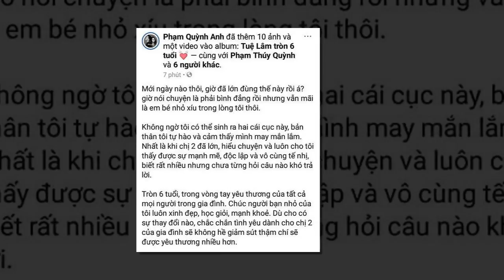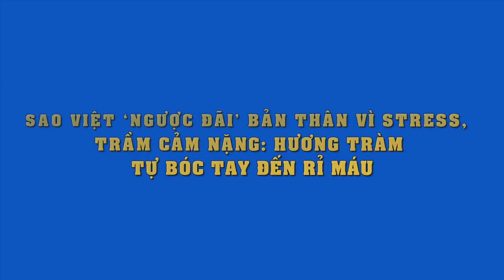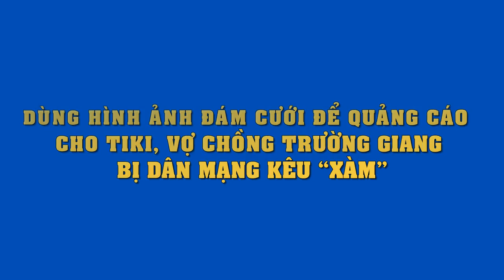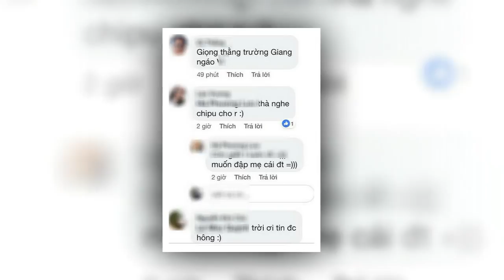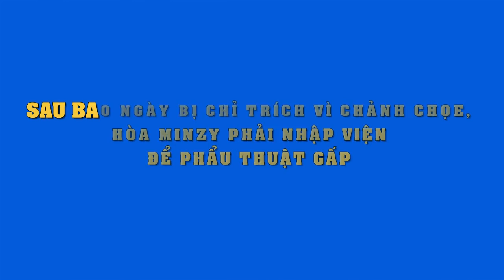Phạm Quỳnh Anh - Quang Huy tái hợp mừng sinh nhật con gái 6 tuổi như chưa hề có cuộc ly hôn